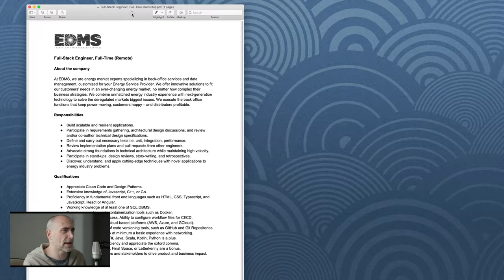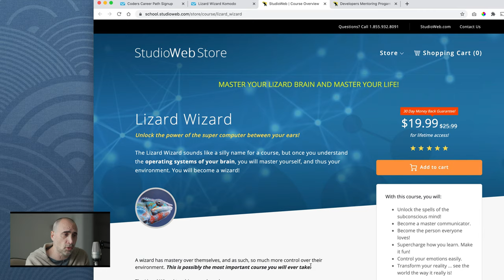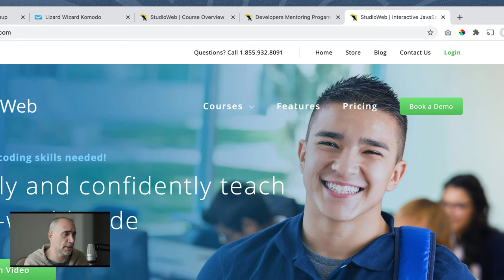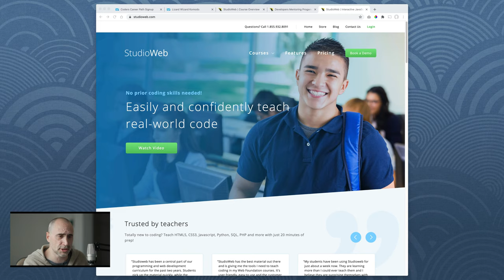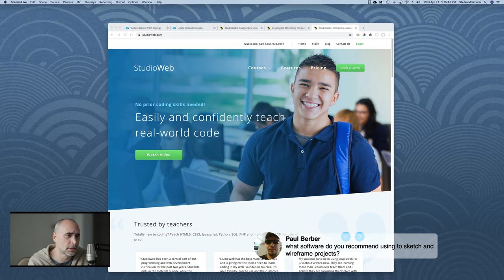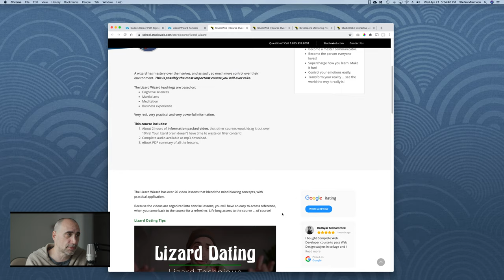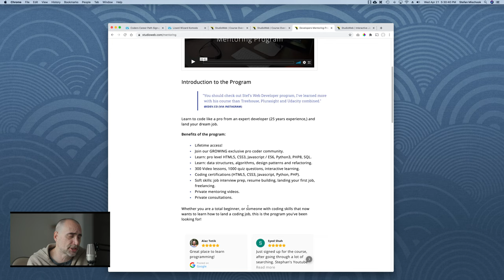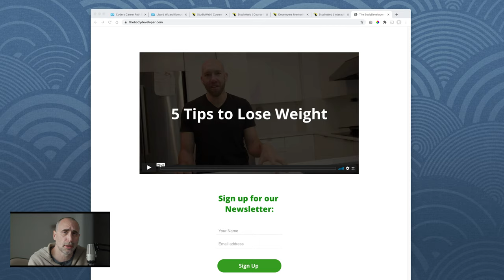Full-Stack Engineer, Full-Time (Remote) Job + Developer Q&A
SUPPLEMENTS THAT WORK AMAZING FOR ME:

Protein Essentials Beef Gelatine Powder:

Thanks!

Stef